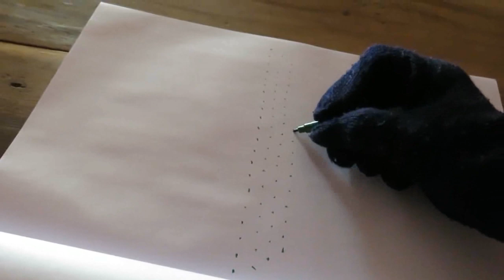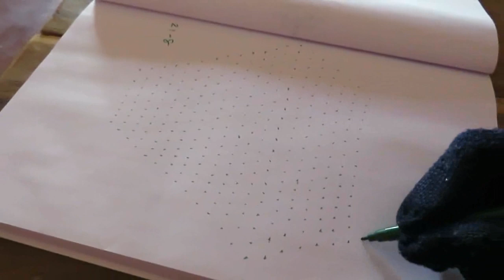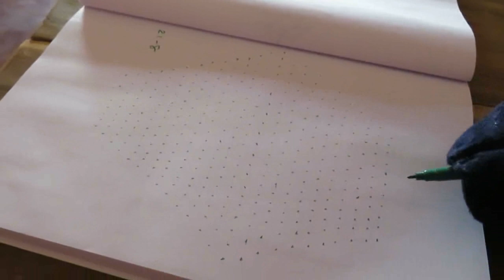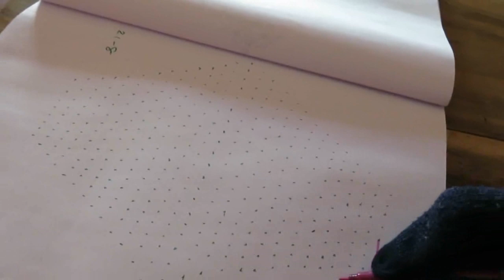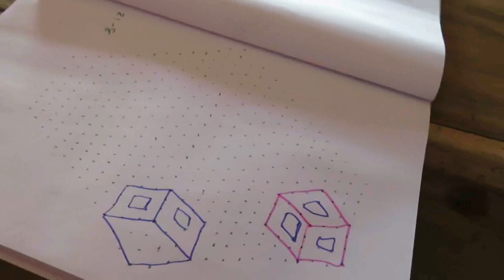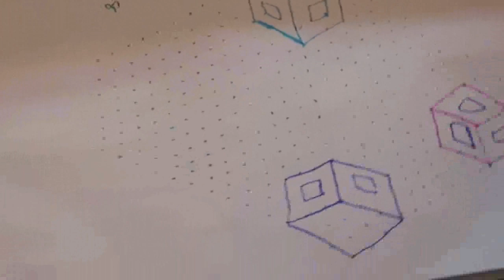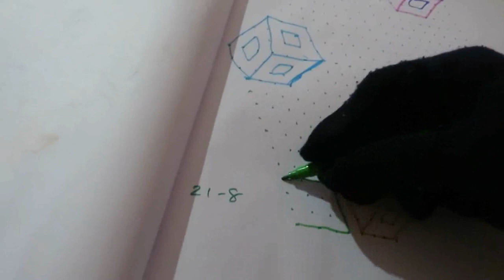தமிழ் - கோலம் - 31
இன்றைய class-ல்   தமிழ் - கோலம் - 31